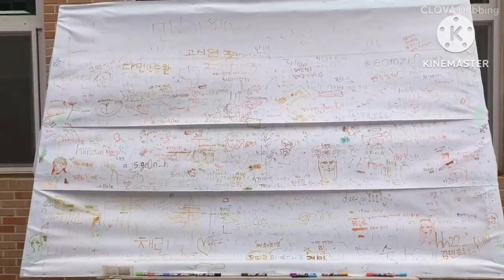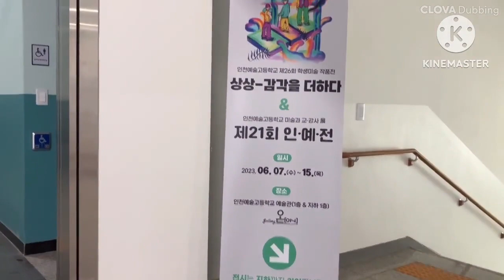20230607~0615 Incheon Arts High School (AI narratrion ver.)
20230607~0615 Incheon Arts High School (AI narration ver.)